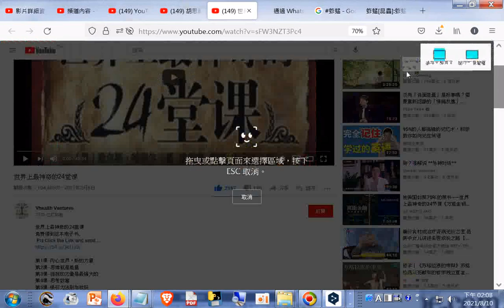分享#世界上最神奇的24堂課20210206 +網址(附加--失落的百年致富圣经)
網址是 失落的百年致富圣经20210221 (筆者附錄: 只是分享而不發展投資社群直播，因為網路理財投資有不可知不可掌控的諸多風險) 筆者附錄: 現今道劫並降，揚道於世化劫殃，有求孔孟聖道三寶心法就不枉費今生來世間。世間財世間用--生不帶來，死不帶去，或是給以後不相識的人用，但是得三寶心法卻能帶著走，在世能逢凶化吉、躲劫避難、改變命運，壽終能超生了死，離苦得樂，智者切莫入寶山而空手回。